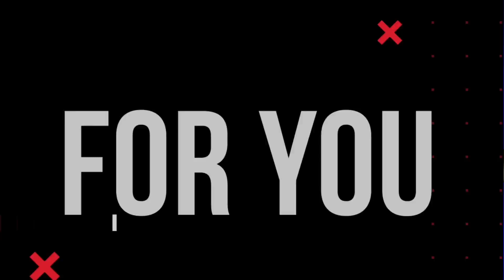Our Response To The "NAR & Christian Nationalism Statement"